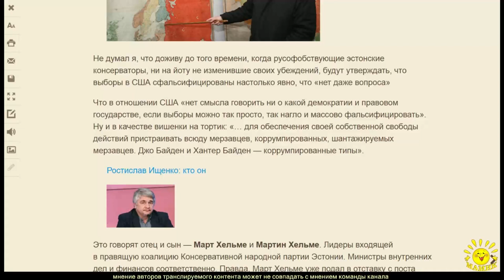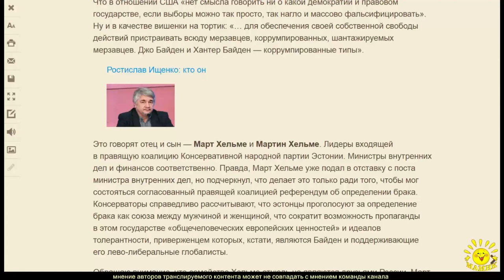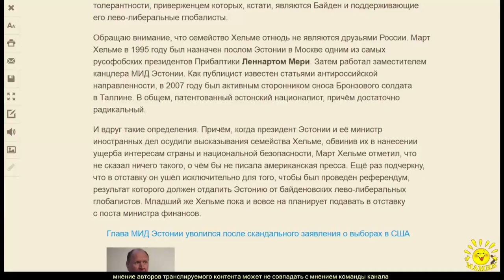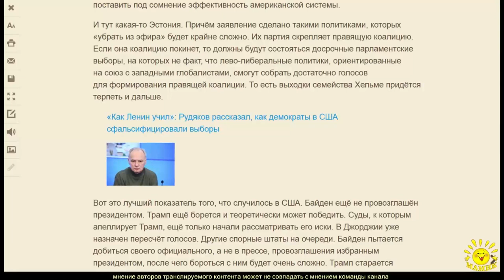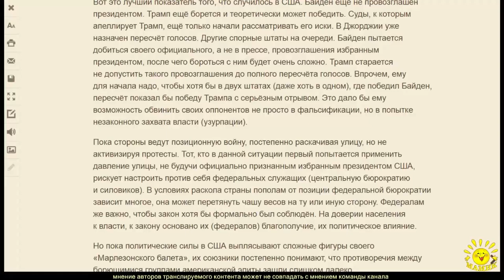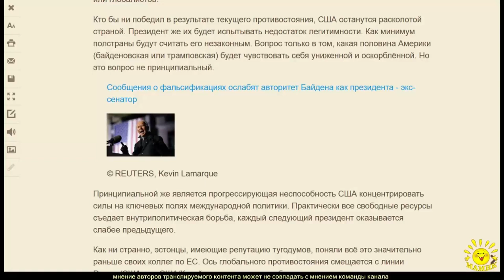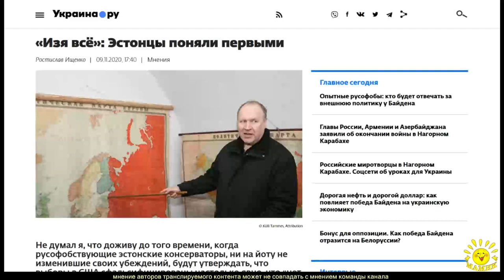Р. Ищенко. «Изя всё»: Эстонцы поняли первыми